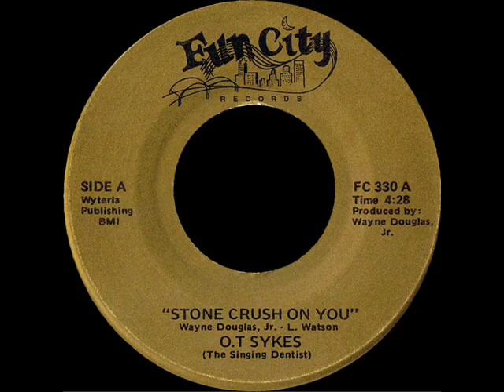O T Sykes Stone Crush On You